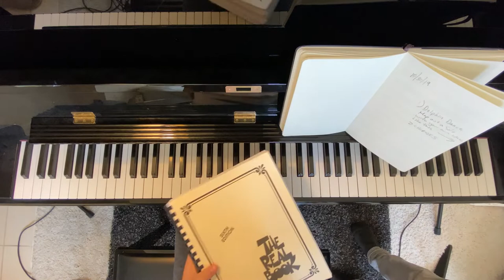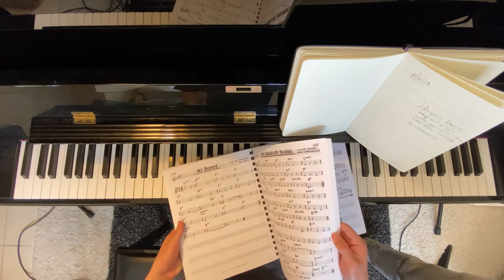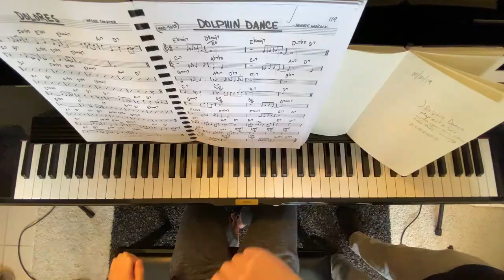Music Lesson Stall Tactics | Mediocre Music Academy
With these 4 incredibly next-level music lesson stall tactics, you can be sure to stall not only your next lesson, but your own music development as well! Now THAT sounds like a good deal.

No metronomes were hurt in the making of this video

Mediocre Music Academy Ep 3
New Videos Weekly!